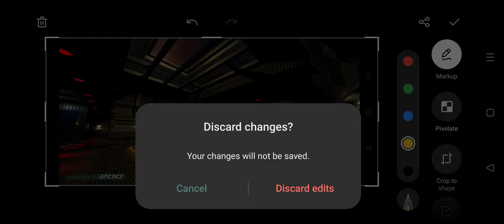Classic Doom 3 e1m6 Central Processing Gameplay (on Dhewm3 via Delta Touch for Android)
No this is now my favorite level lol
The Classic Doom 3 modification is a remake of the original 1993 Doom game, by id Software, in Doom 3. The main emphesis is that of brining the older game up to date in a modern graphics engine. The project makes use of all of Doom 3's advanced graphical features while retaining the atmosphere of the original game. This mod only works with the original retail release of Doom 3, patched to version 1.3.1. This mod does not currently work with the Doom 3 BFG Edition. Some BFG source ports are available that reportedly work with this mod, but are untested. The project is complete, and only includes the shareware levels.
Note
Due to various issues, only episode 1 Knee Deep in the Dead was created in the Doom 3 engine with similar elements used where original ones were not available.